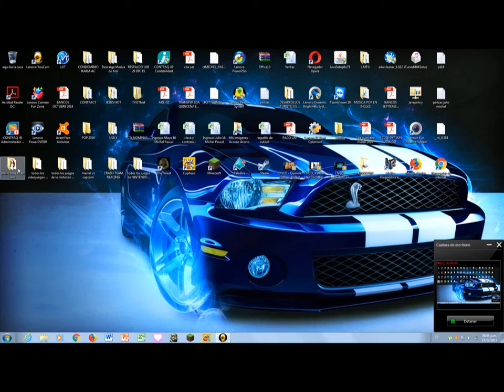Jugando mario bros 1!!!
hola amigos a qui les dejo este video para que se diviertan un ratito con mis locuras XD , espero y que les guste si quieren mas gameplays diganme en los comentarios adios!